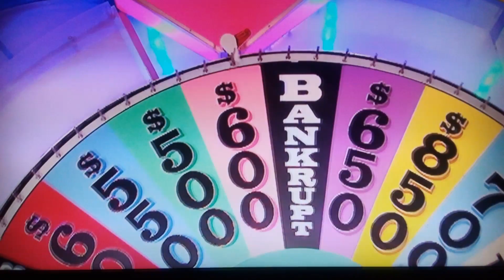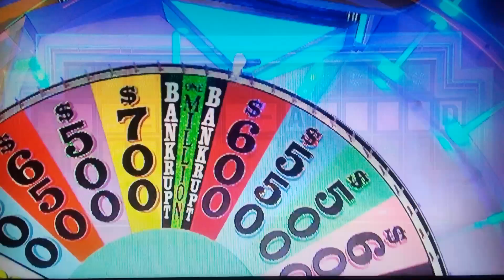A Prize Puzzle In It's Perfect Place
To me, it's the electrifying Tokyo.